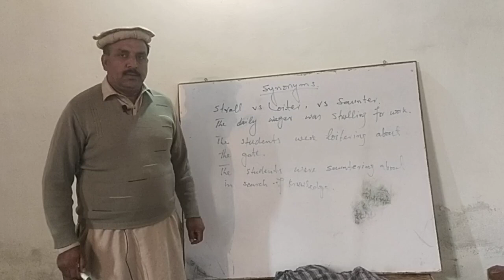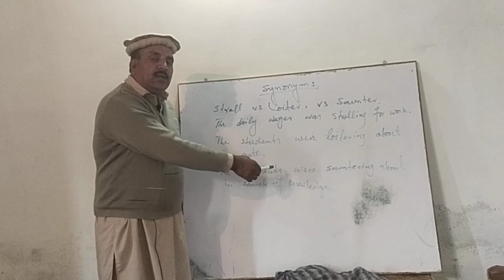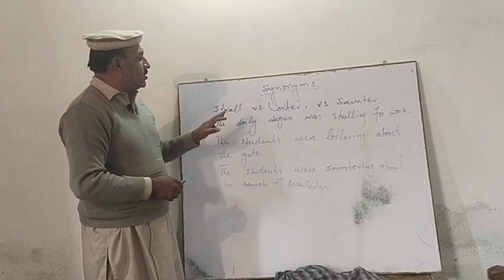Synonyms Video 5 Stroll vs Loiter vs Saunter